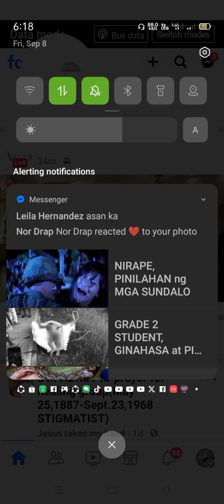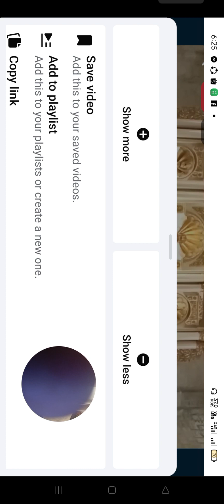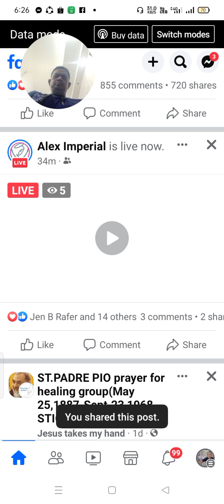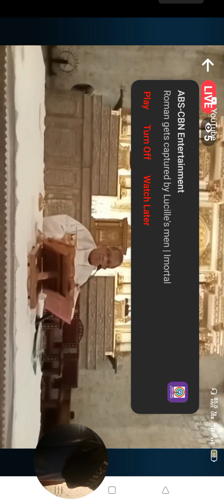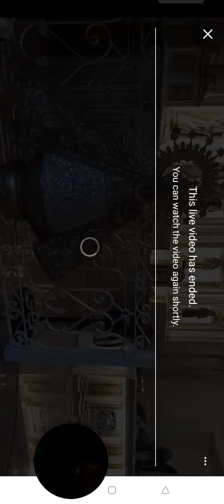mass of mons rey